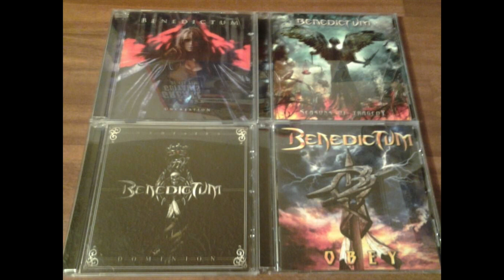Benedictum - Gone Tomorrow